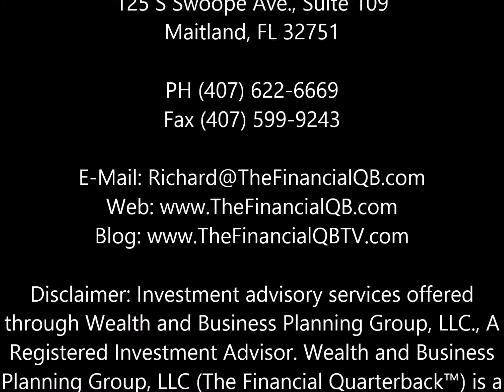Richard E. Reyes, CFP Retirement Florida - Order of Return Risk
THE DAY YOU RETIRE AND START TAKING MONEY OUT OF A PORTFOLIO, ALL THE RULES CHANGE AND AVERAGE RETURNS DON’T MATTER. This statement goes against what most retirees think. The day you retire there is only one thing that matters and that is the order of returns.

125 S Swoope Ave., Suite 109

Richard E. Reyes, CFP (The Financial Quarterback™) provides retirement income planning, tax planning and asset management for pre-retired and retired individuals and families in Florida.